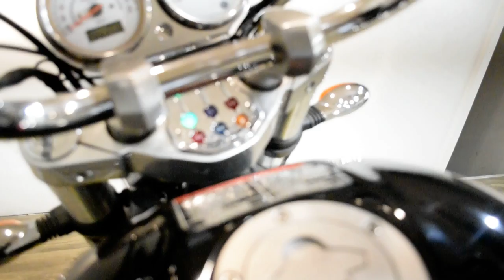2004 Victory Kingpin | Used motorcycle for sale at Monster Powersports, Wauconda, IL